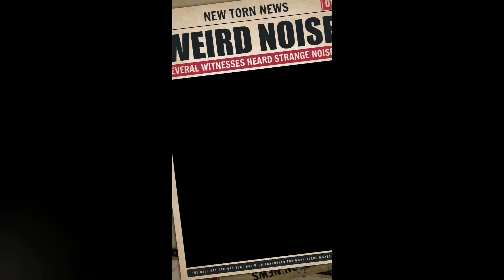Entrevista Artista y Grabador Alejandro Barreto Presenta revista Para Sindicato de la UNAM STUNAM